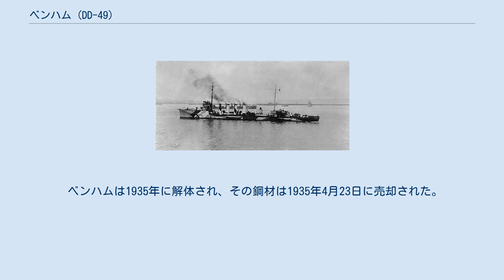ベンハム (DD-49)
ベンハム (USS Benham, DD-49) は、アメリカ海軍の駆逐艦。
エールウィン級駆逐艦の1隻。
艦名はアンドリュー・E・K・ベンハム海軍少将に因む。
 ベンハムは1912年3月14日にペンシルベニア州フィラデルフィアのウィリアム・クランプ・アンド・サンズ社で起工した。
1913年3月22日にイーディス・ウォーレス・ベンハム（ベンハム少将の娘）によって命名、進水し、1914年1月20日に艦長C・P・トレイン少佐の指揮下就役する。
 カリブ海への整調巡航に続いて、ベンハムは1914年7月24日に予備役となる。
1914年12月21日に再就役すると、大西洋艦隊水雷小艦隊に配属され東海岸沿いでの訓練および偵察に従事した。
1916年10月8日、ドイツの潜水艦によって沈められたオランダの汽船 Blommersdijk の乗員をニューイングランド沖で救助する。
1917年5月15日にニューヨーク州トンプキンズヴィルを出航し、ベンハムはアイルランドのクイーンズタウン沖を偵察、その後1918年6月10日にフランスのブレストへ移動した。
ベンハムは第一次世界大戦の終了までブレスト沖での偵察に従事し、1918年12月21日に帰国の途に就いた。
 1919年初めに再び大西洋艦隊に合流したベンハムは艦隊演習に参加し、6月28日にノーフォークでの通常任務に就く。
大西洋艦隊飛行戦隊に配属されたベンハムは1921年を通じて大西洋岸を巡航し、飛行機の護衛および母艦任務に従事した。
1922年5月にその任務を離れフィラデルフィアに移動、同地で1922年7月7日に退役した。
 ベンハムは1935年に解体され、その鋼材は1935年4月23日に売却された。